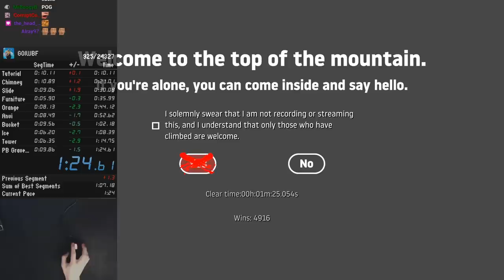Getting Over It Speedrun In 1:25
Getting Over It Speedrun In 1:25, New Personal best :D